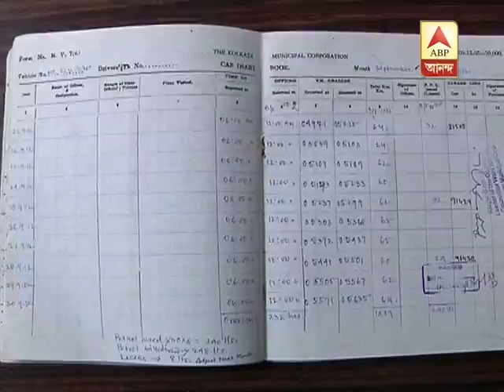Ruckus in KMC's session on oil-scam